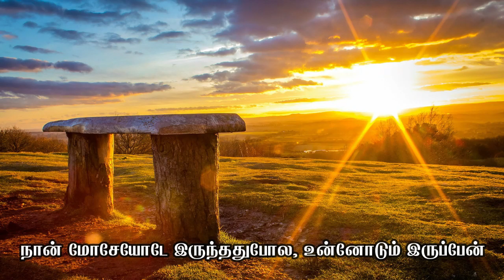TELC CHRIST CHURCH TAMBARAM (MATINS) 01/05/2020 6AM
MATINS 01/05/2020 6AM
REV.T.AUGUSTIN
PASTOR/CHAIRMAN PC
TELC TAMBARAM